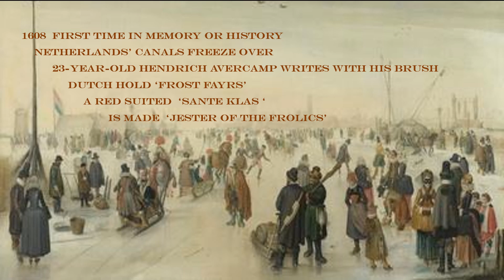The Dutch Answer to Climate Change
There will ALWAYS be climate change!  In  1608 the Dutch Canals froze over for the first time in history. Artist Hendrick Avercamp captured the event in watercolors and oils.  Did the Dutch wring their hands?
   They had a vacation and did some inventing that is with us in 2024. This is definitely a story for children and a lesson for everyone
   His paintings remind us  what the Dutch, who settled Albany in mid 1600's might have looked like, and  perhaps they brought their iron shoes with them along with their wooden ones to skate on our beloved Hudson